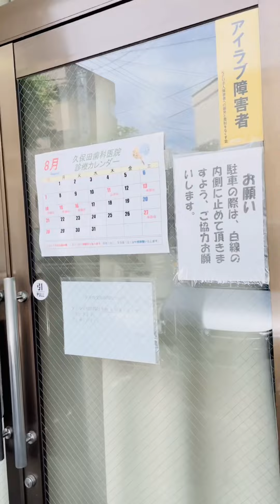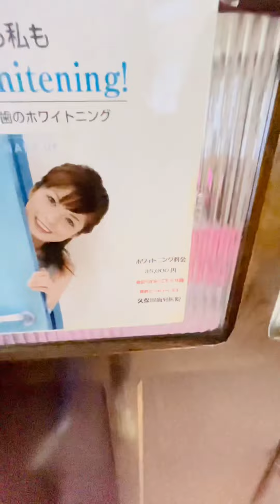Mag Simba tayo at bumisita sa dentist 🇯🇵